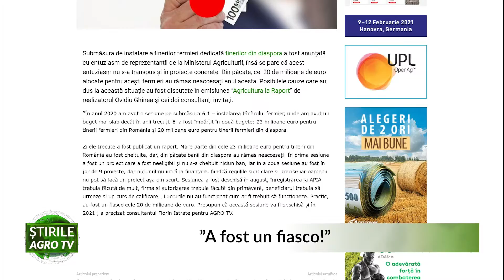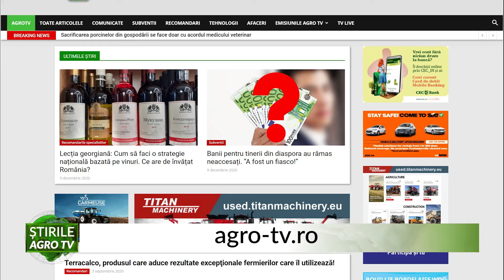A fost un fiasco 09 12 2020